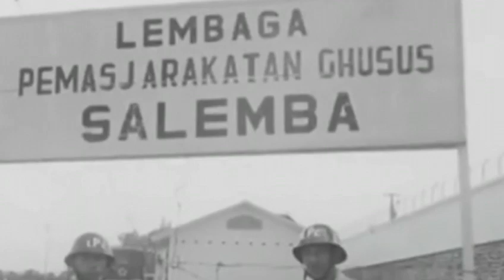UNTUNG DIEKSEKUSI, BENNY JADI PANGLIMA ABRI